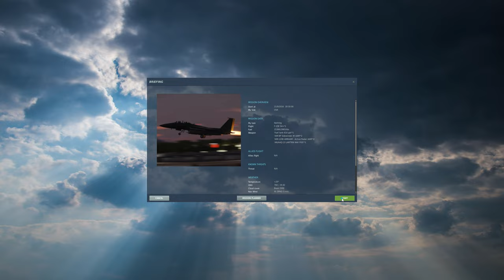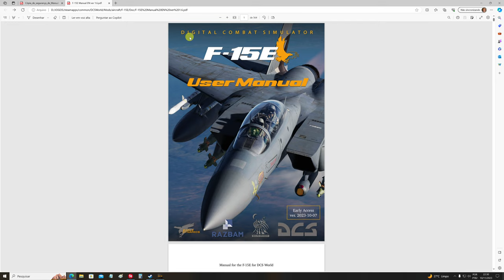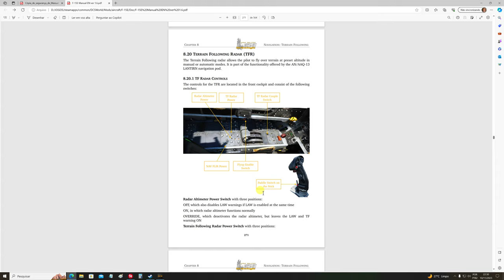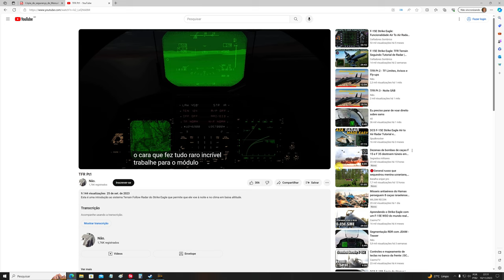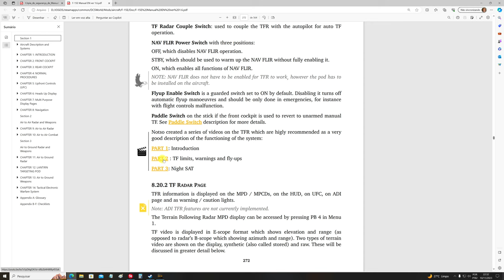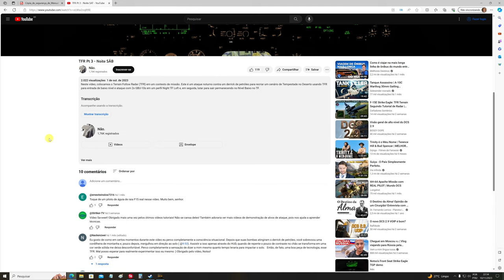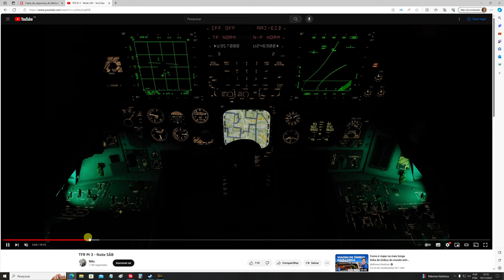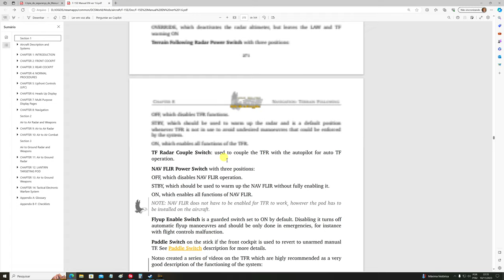DCS World: F-15E | TERRAIN FOLLOWING RADAR (TFR) Tips /PT-BR_VÍDEO 2033